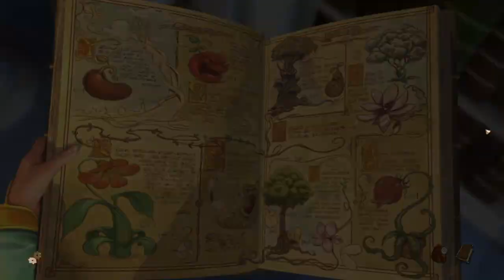The Book of Unwritten Tales 2 #3 - Pregnant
The Book of Unwritten Tales 2 gameplay